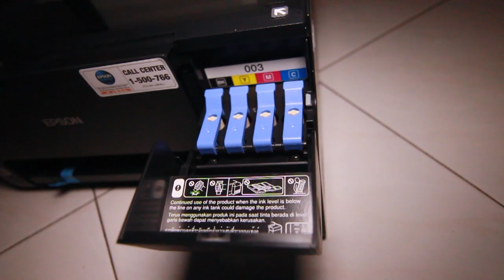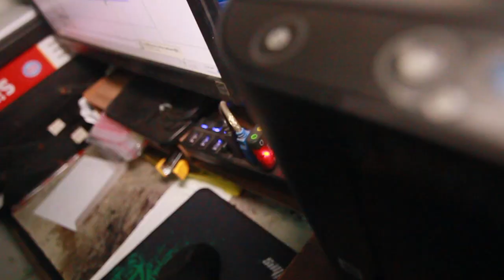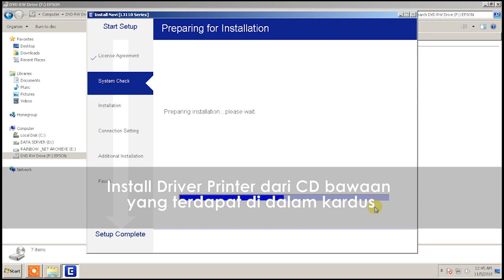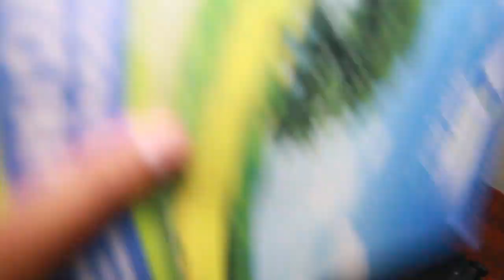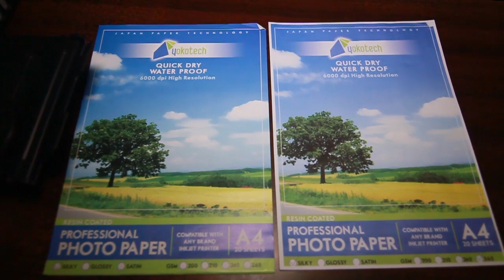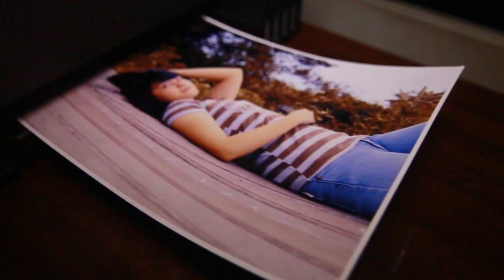PRINTER EPSON L3110 Multifunction | REVIEW & UNBOXING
EPSON L3110 | REVIEW & UNBOXING

Memiliki desain yang elegan dan kecepatan cetak yang cukup menjanjikan, EPSON L3110 juga memiliki teknologi pencetakan yang hemat tinta sehingga irit dalam biaya cetak. jadi EPSON L3110" ini bisa menjadi pilihan printer multifungsi terbaik yang sesuai dengan kebutuhan kamu.

dibandrol dengan harga direntan 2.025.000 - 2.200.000